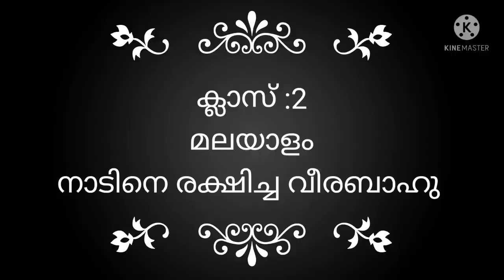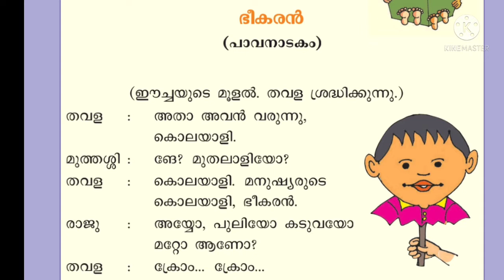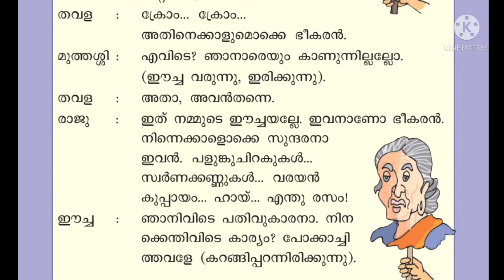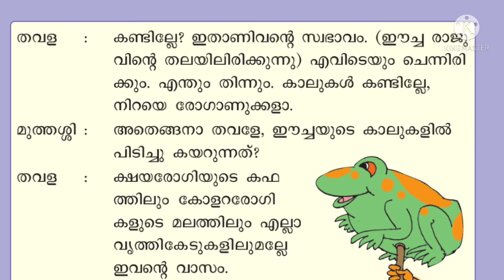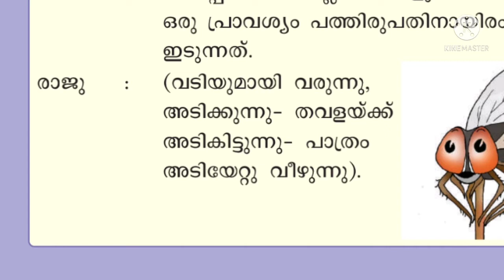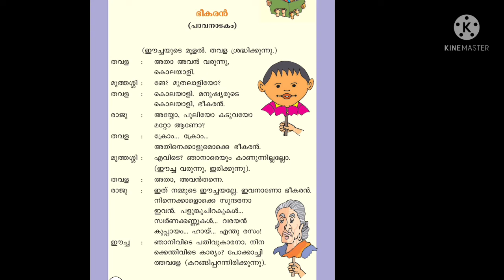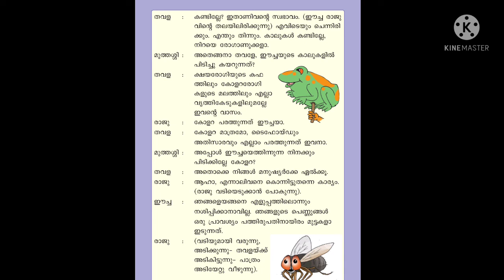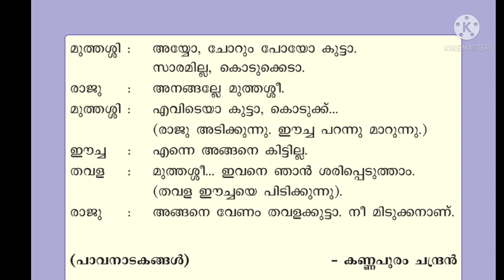Std 2/ malayalam /part 18/28-8-2021/Markaz English School